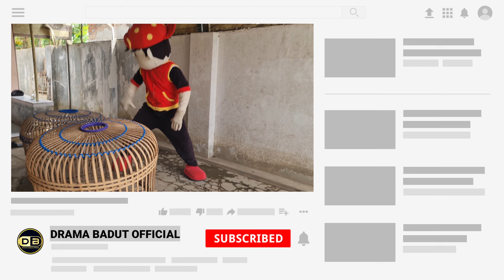BADUT BOBOIBOY NANGIS KEJER AYAM ILANG DIAMBIL BADUT GOPAL